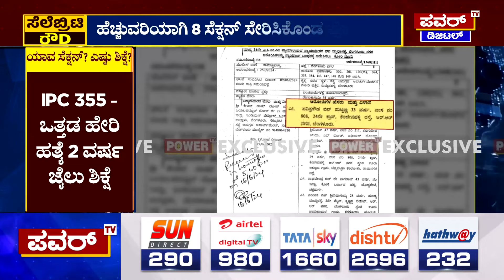Darshan Arrested : 'D' ಗ್ಯಾಂಗ್​ಗೆ ಮತ್ತಷ್ಟು ಬಿಗಿಯಾಯ್ತು ಕಾನೂನು ಕುಣಕೆ! | Power Tv News